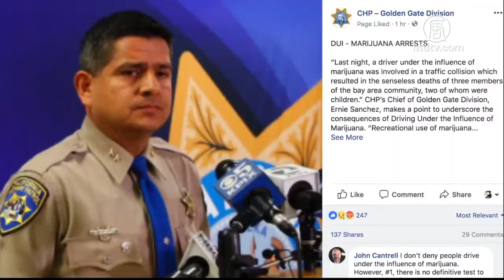東灣880高速車禍 司機麻駕釀3死5傷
加州高速公路巡警表示，週二（5月15號）晚九點半左右，灣區880高速公路菲利蒙路段發生一起致命車禍。一名聖荷西男子涉嫌吸食大麻後駕駛，造成3人死亡5人受傷的重大車禍